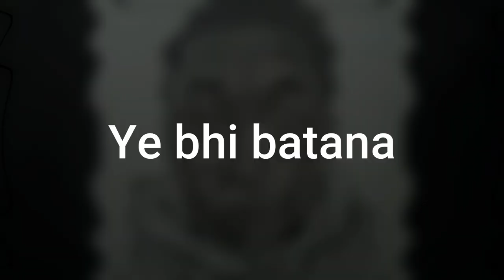Khaby Lame Drawing by- Shubham Vishwakarma Arts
Video kaisi lagii Comment me batao😍